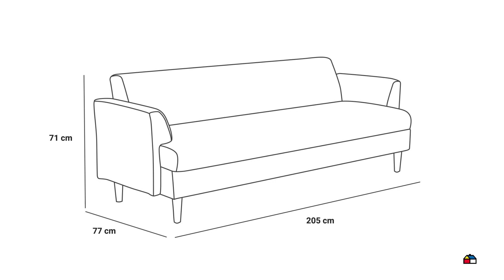3771814 Sofá 3 cuerpos tela Beige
Sofá 3 cuerpos tela Beige